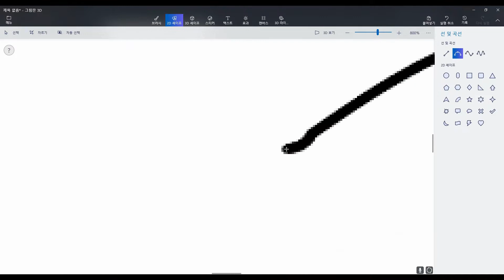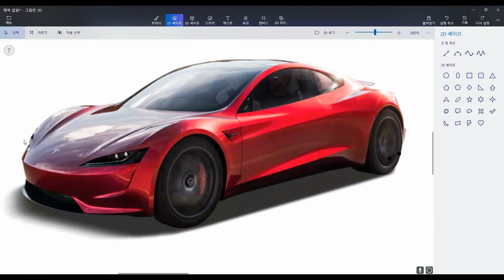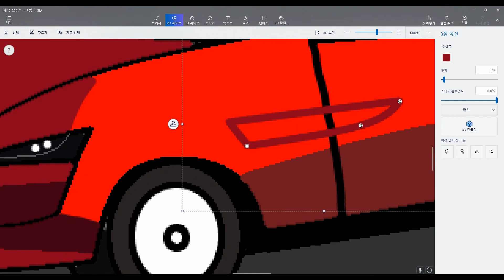그림판3D로 자동차그리기 1.테슬라[로드스터]